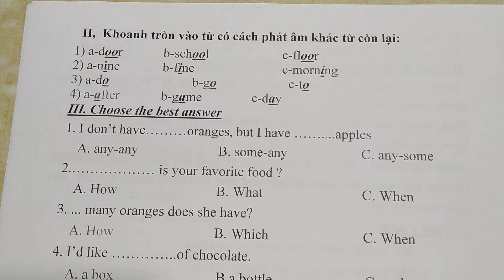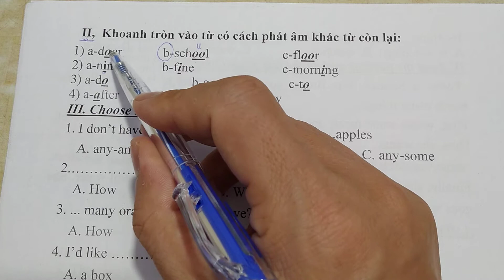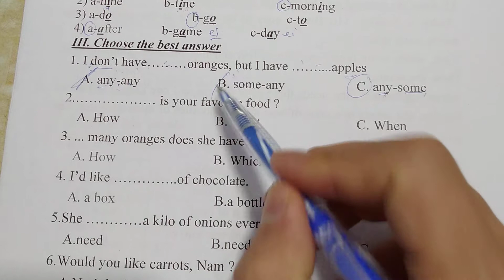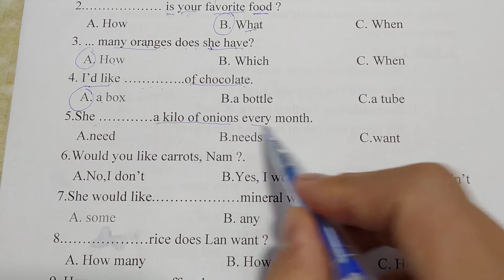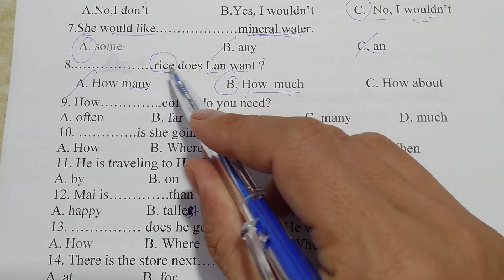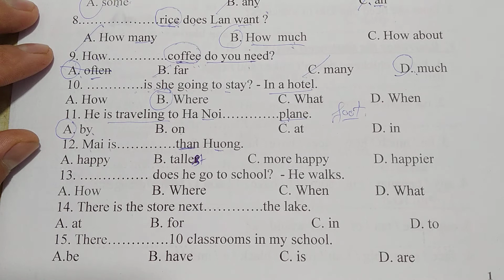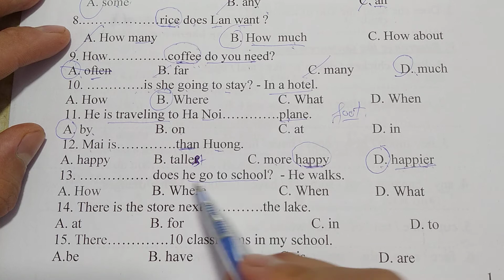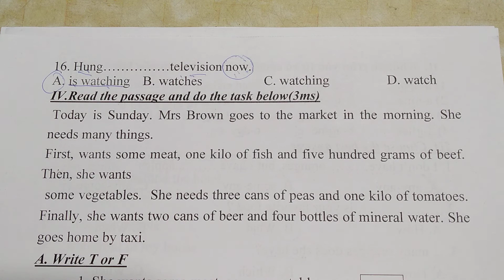Tiếng Anh lớp 6 - Giải đề kiểm tra 1 tiết lần 1 học kì 2 - Đề 01 - Phần 1: Phát âm + Ngữ pháp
sách giáo khoa mới
- tieng anh 6 ngữ pháp vs phat am